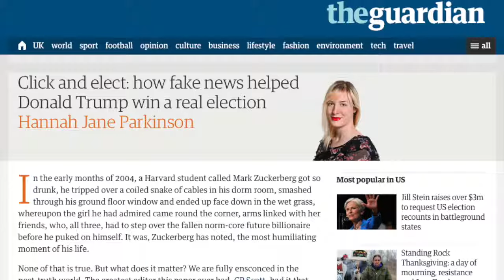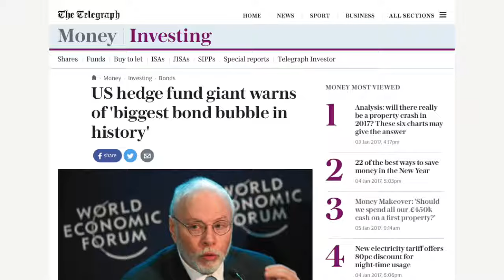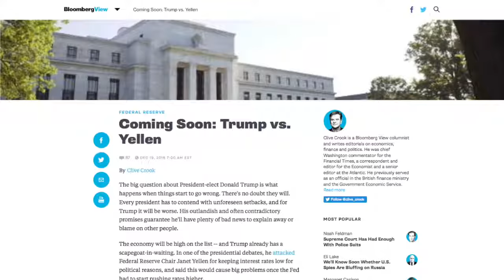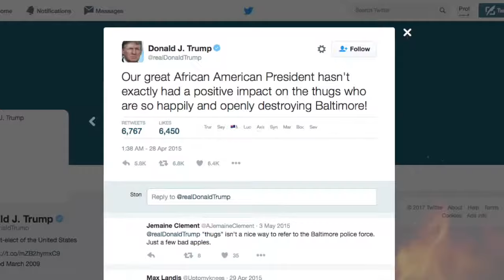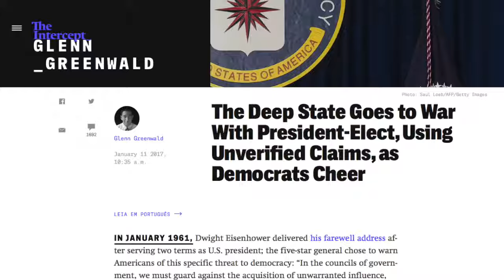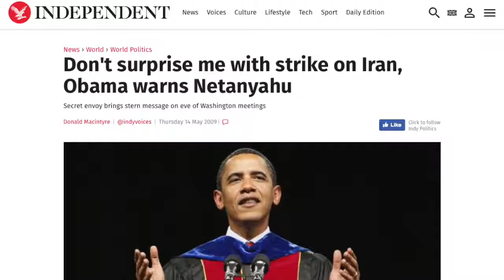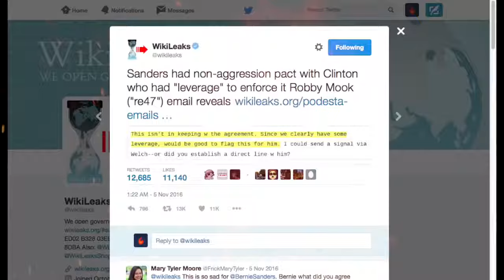President Trump - The Trap is Set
The Trump years are going to be crazier than you think.